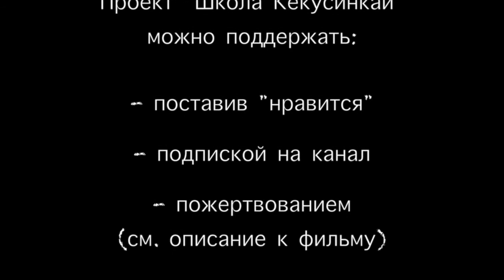Будо Каратэ 2017 г.(5). Budo-karate (Combat karate). Прикладной раздел Кёкусинкай (10-й кю)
Как применять каратэ (Кёкусинкай) на улице. Как использовать Ицюань для самозащиты.
Методика отработки блока Гэдан-барай на стыке Кёкусинкай каратэ и методов стиля Ицюань,

Шихан Анатолий Криводедов и Виталий Гладыщенко 2017 г.

The practice Combat karate.